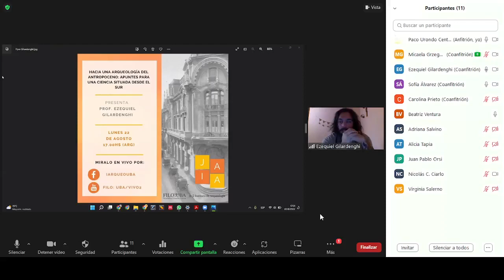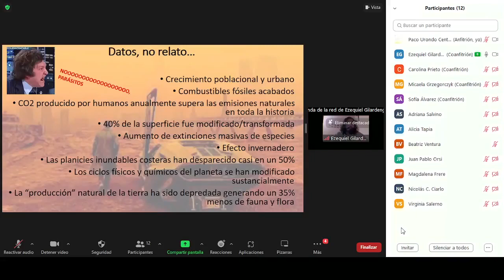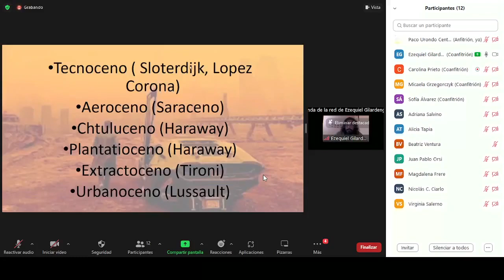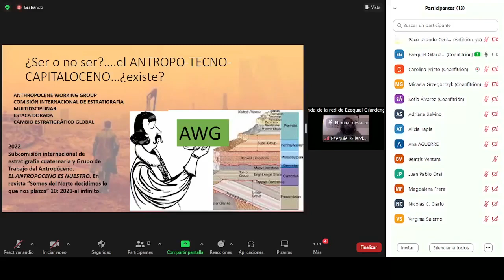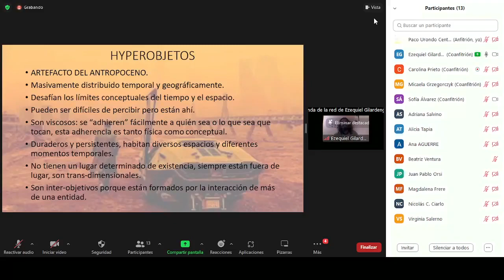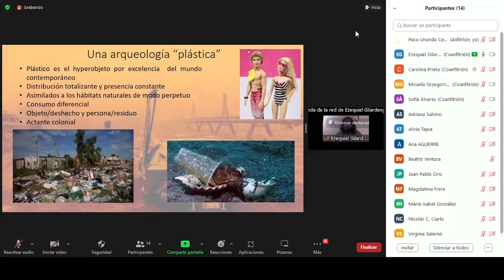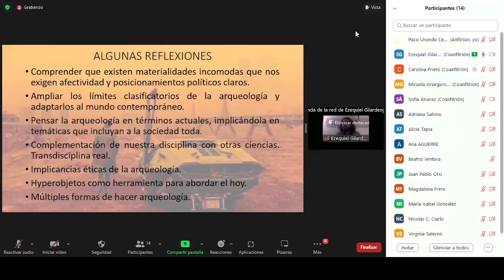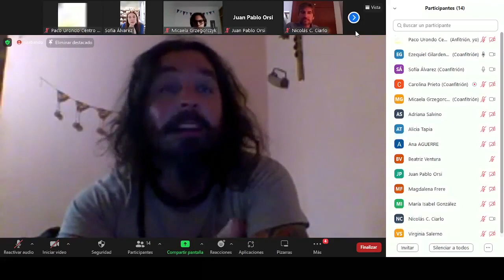JAIA #2022 - Agosto - Hacia una antropologia del antropoceno: Prof. Ezequiel Gilardenghi